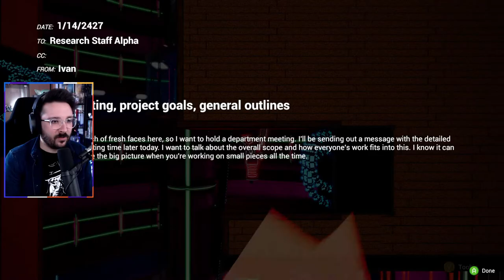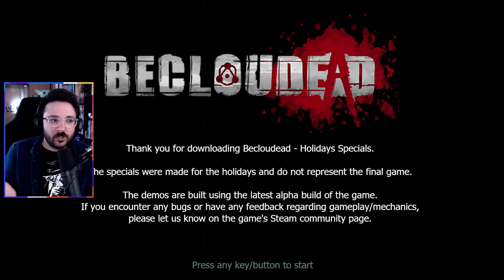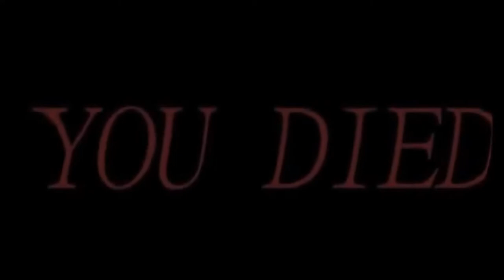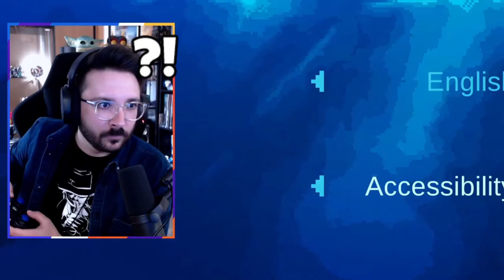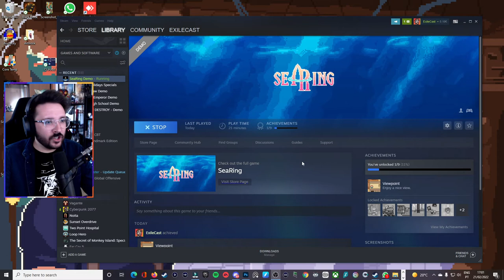Screenshotsaturday = Demos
0:00 Intro
00:56 Johnny Chainsaw
03:51 Becloudead
07:04 Striving for Light
09:37 Dash Hale
12:04 SeaRing
15:37 Research and Destroy
18:50 Ending